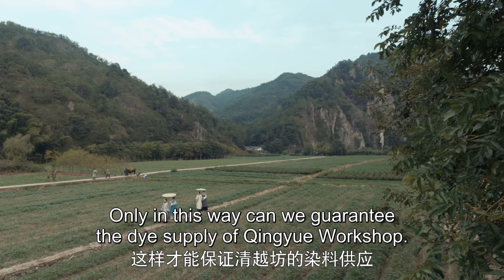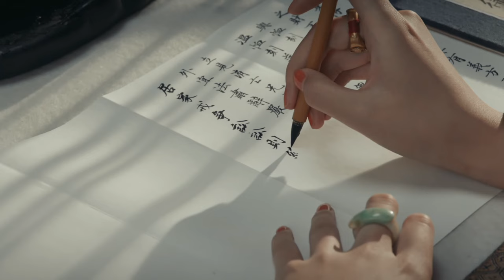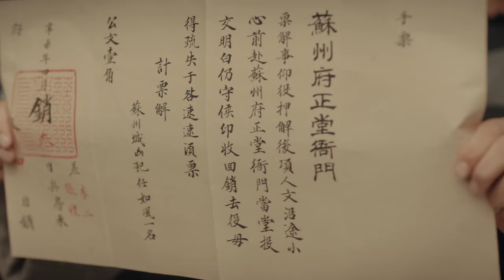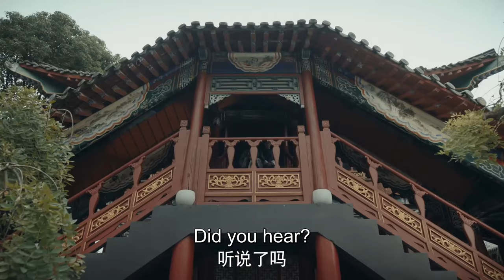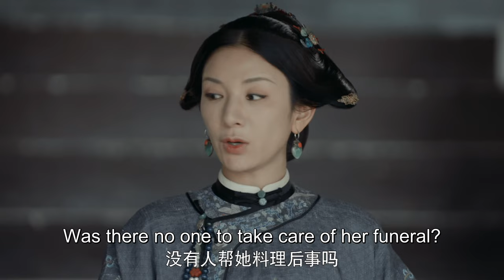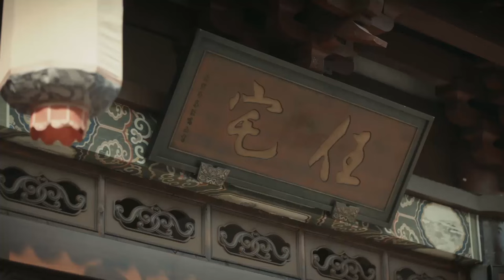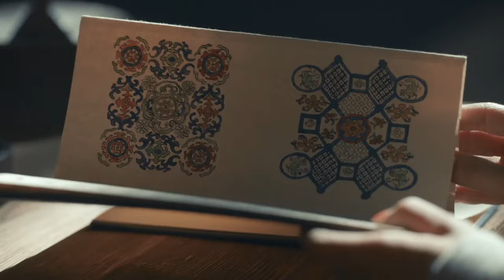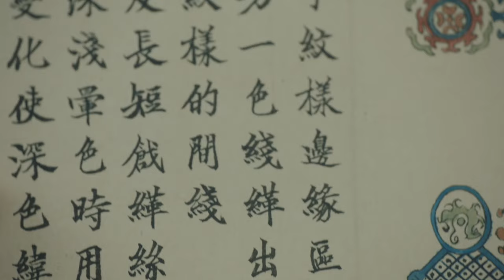ENG【当家主母x温婉妾室】深宅大院里两个身份极端的女人，互相依偎治愈！《当家主母 Marvelous Women》| 蒋勤勤 张慧雯 杨蓉（欢娱影视）